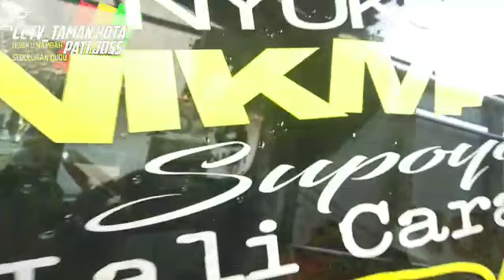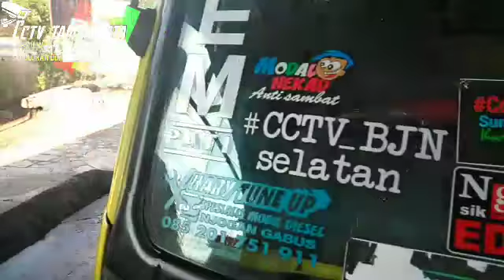Cenematic DJ truk mboisnya kikyhicksono 🤙🏻😮 dan truk mboisnya Monster (kenalpot serigala)😮📣